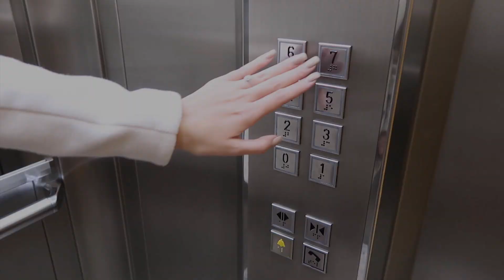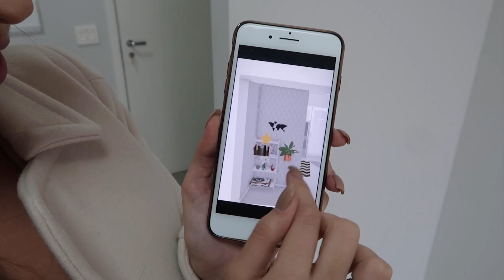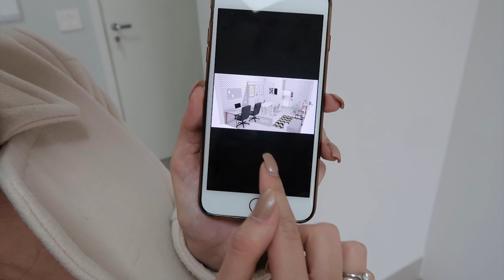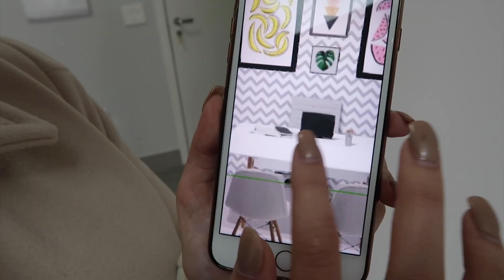NOVIDADE: TEREI MEU PRÓPRIO ESCRITÓRIO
TEMOS NOVIDADE! Hoje eu quero dividir um momento muito especial da minha vida e carreira: terei meu próprio escritório! Contei mais detalhes sobre ele e fiz um tour nele vazio pra vocês conferirem em primeira mão! Vamos assistir?

MEU LIVRO JÁ ESTÁ À VENDA: